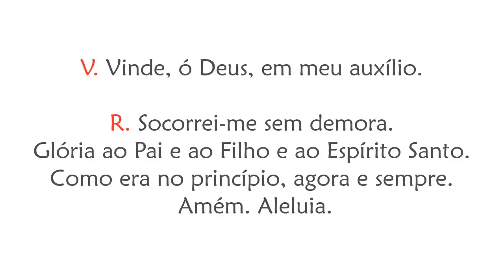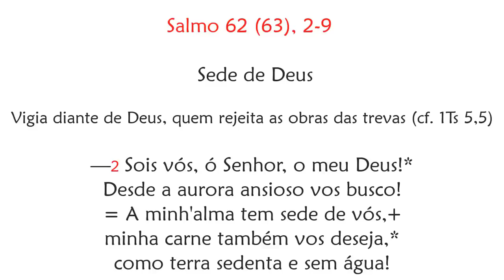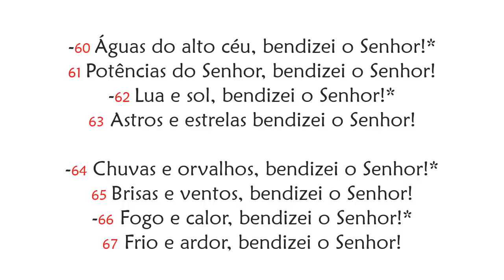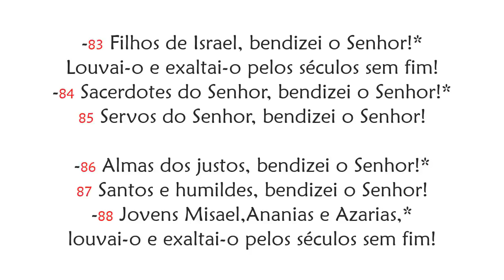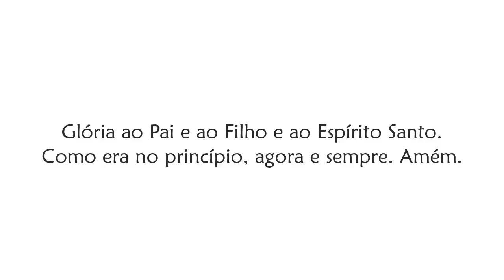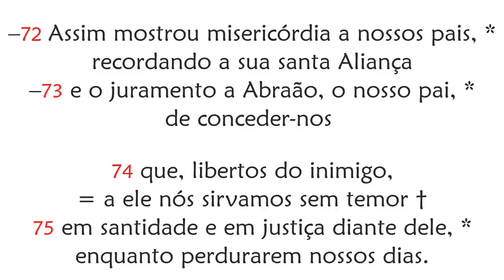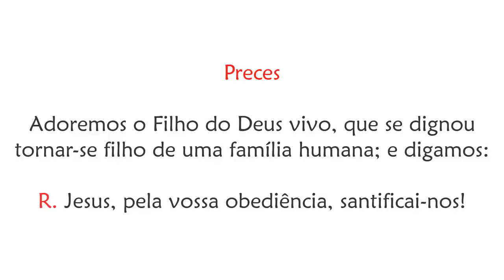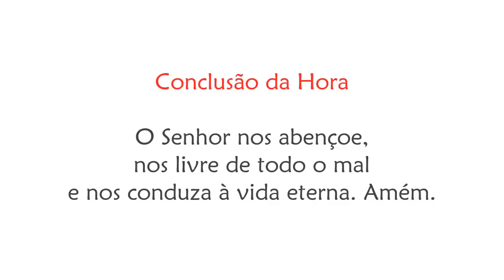Laudes da Festa da Sagrada Família, Jesus, Maria e José